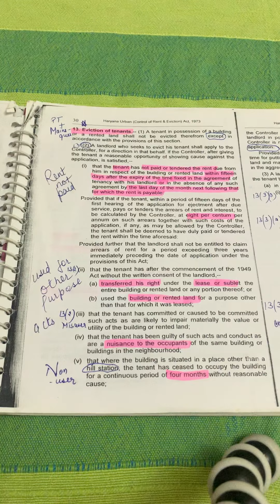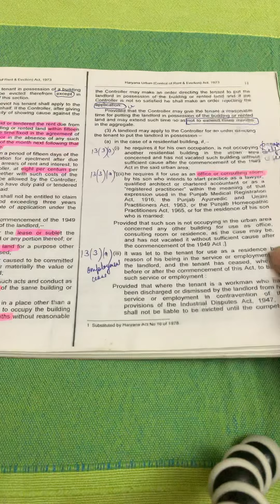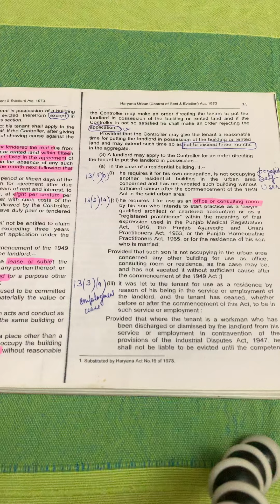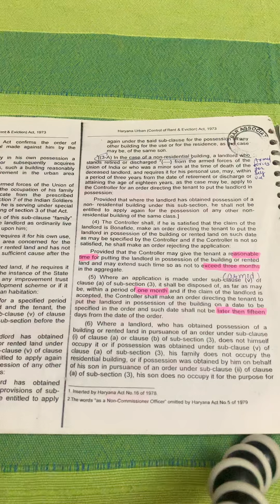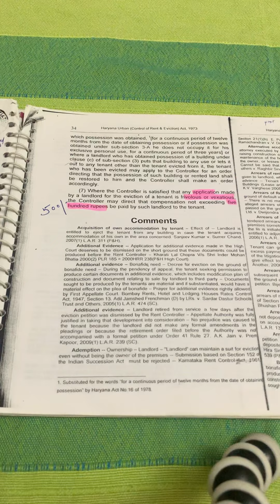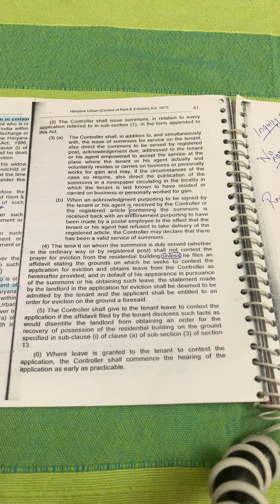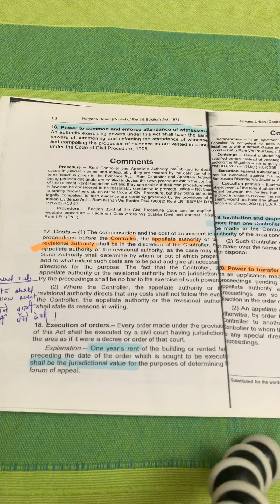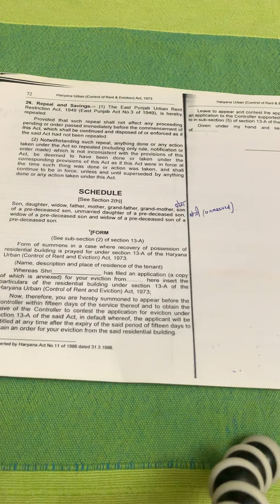Section 13 - 24 || Haryana urban act || complete act